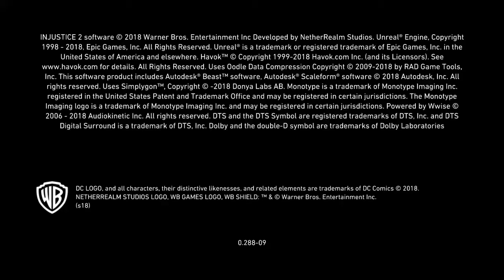Injustice 2 LE Edi ..Younger Dude Better Then Me l Me Batman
Enjoy If u can !